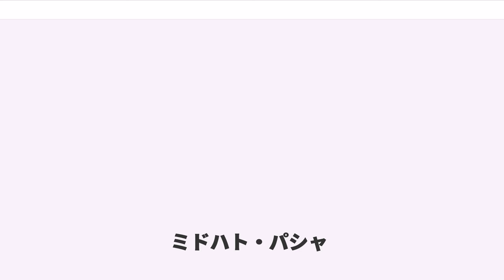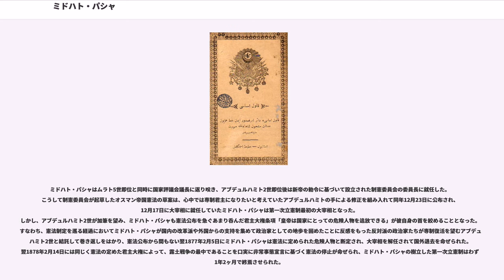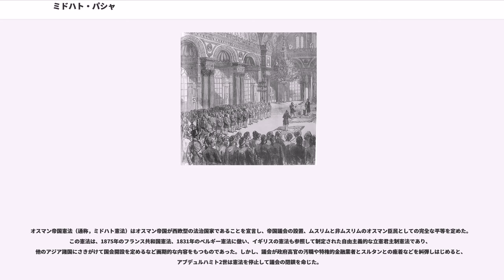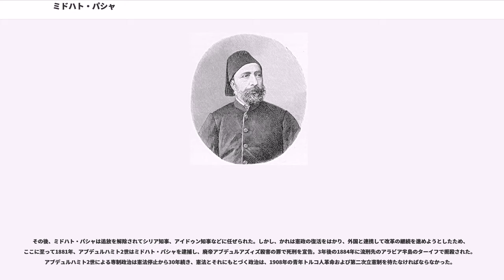ミドハト・パシャ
ミドハト・パシャ（Ahmed Şefik Midhat Paşa, 1822年10月18日 - 1884年5月8日）は、オスマン帝国の政治家。第一次立憲制（1876年 - 1878年）樹立時に大宰相（首相）として重要な役割を果たした。オスマン帝国をアジアの国とするならアジア地域で最初の憲法であるオスマン帝国憲法はミドハト・パシャが起草したものであることから、通称をミドハト憲法という。

オスマン帝国の首都イスタンブールでカーディー（法官）の子として生まれ、はじめ名をアフメト・シェフィクといった。1834年に書記官僚の見習として大宰相府に入り、名をミドハトと改める。1840年に18歳で正規の書記として官界に進み、地方勤務を重ねながら順調に昇進、若くして有力な官僚となった。30代の頃には大宰相ムスタファ・レシト・パシャの勧めでロンドン、パリへとヨーロッパ視察旅行に派遣され、1864年には地方統治法を編纂した後、同法に基づく地方行政改革のモデルとしてブルガリア地域に新設されたドナウ州の初代州知事に就任して地方行政制度改革に大きな功績をあげた。1868年には帝国議会の前身となる諮問会議機関、国家評議会の議長として教育・財政関連の法制度改革に尽力、さらに1869年にはバグダード州知事に転じて州政治の改革を進めるなど、要職を歴任しつつ改革政治を進めた。

1872年には皇帝アブデュルアズィズにより政府首班である大宰相に任ぜられたが、自由主義的な政治傾向から宮廷と対立して3ヶ月で辞任。翌1873年にはサロニカ州知事に任ぜられて中央から遠ざけられ、不遇の雌伏時代を送った。
相次ぐ戦争とタンジマートの諸改革はヨーロッパ列強からの多額の借款を必要とし、貿易拡大によってオスマン経済そのものが西欧諸国へ従属化を深めることとなり、1875年には西欧発生の金融恐慌と農産物の不作の影響を受けた帝国は外債の利子支払い不能を宣言して、事実上破産した。タンジマートは財政や経済の面では抜本的な改革をおこなうことができず、むしろ挫折に終わったことが露呈した。1861年よりスルタンの位置にあったアブデュルアズィズの浪費と専制に対し、「新オスマン人」と呼ばれる若い知識人を中心に反専制運動が起こり、1870年頃からは、都市部では保守的な神学生までアブデュルアズィズ退位を求めるデモに参加するほどであった。アブデュルアズィズは、1876年5月30日、改革派の支持を背景にしたクーデターの結果、憲政樹立をめざすミドハト・パシャらによって廃位された。かわって甥のムラト5世が即位したが、精神を病んだためこれを廃位、のちに幽閉した。アブデュルアズィズは6月に自殺し、8月31日、新しいスルタンとして弟のアブデュルハミト2世が即位した。

ミドハト・パシャはムラト5世即位と同時に国家評議会議長に返り咲き、アブデュルハミト2世即位後は新帝の勅令に基づいて設立された制憲委員会の委員長に就任した。こうして制憲委員会が起草したオスマン帝国憲法の草案は、心中では専制君主になりたいと考えていたアブデュルハミトの手による修正を組み入れて同年12月23日に公布され、12月17日に大宰相に就任していたミドハト・パシャは第一次立憲制最初の大宰相となった。
しかし、アブデュルハミト2世が加筆を望み、ミドハト・パシャも憲法公布を急ぐあまり呑んだ君主大権条項「皇帝は国家にとっての危険人物を追放できる」が彼自身の首を絞めることとなった。すなわち、憲法制定を巡る経過においてミドハト・パシャが国内の改革派や外国からの支持を集めて政治家としての地歩を固めたことに反感をもった反対派の政治家たちが専制復活を望むアブデュルハミト2世と結託して巻き返しをはかり、憲法公布から間もない翌1877年2月5日にミドハト・パシャは憲法に定められた危険人物と断定され、大宰相を解任されて国外退去を命ぜられた。翌1878年2月14日には同じく憲法の定めた君主大権によって、露土戦争の最中であることを口実に非常事態宣言に基づく憲法の停止が命ぜられ、ミドハト・パシャの樹立した第一次立憲制はわずか1年2ヶ月で終焉させられた。

オスマン帝国憲法（通称，ミドハト憲法）はオスマン帝国が西欧型の法治国家であることを宣言し、帝国議会の設置、ムスリムと非ムスリムのオスマン臣民としての完全な平等を定めた。この憲法は、1875年のフランス共和国憲法、1831年のベルギー憲法に倣い、イギリスの憲法も参照して...